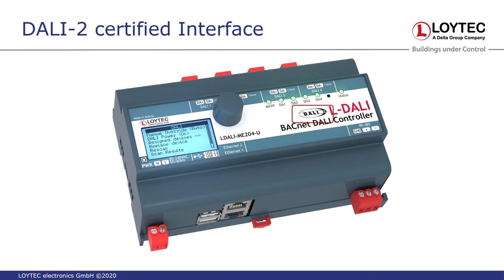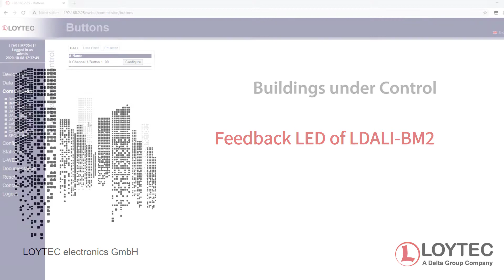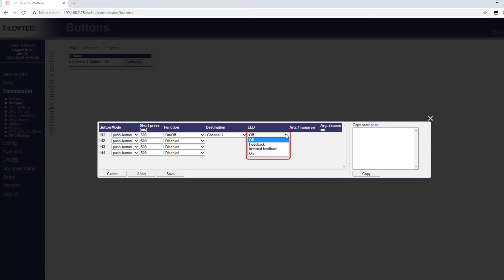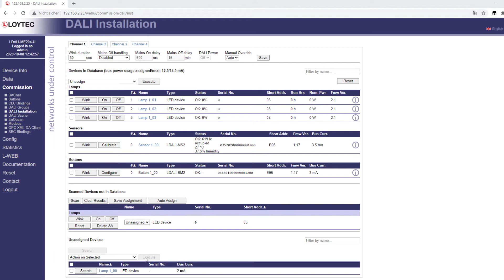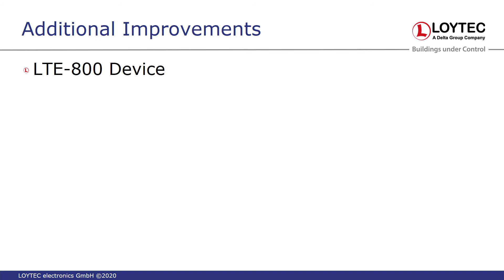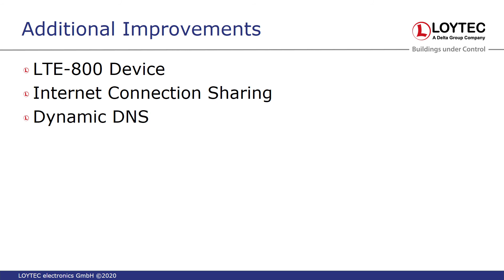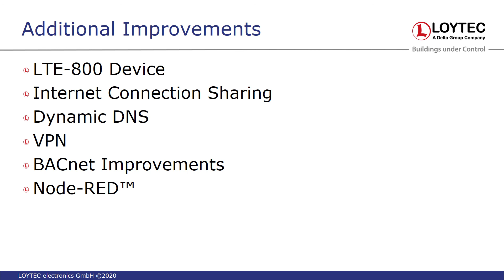L-DALI 7.2 Release - Features of the new DALI Release by LOYTEC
This video provides a detailed overview on the new features of the latest firmware release:
0:11 DALI-2 Certified Interface
0:37 LDALI-RM3 / LDALI-RM4 / LDALI-RM8 support
1:48 Feedback LED of LDALI-BM2
2:21 New LON Datapoints
2:52 WebUI Improvements
4:40 Additional Improvements

This video is also available in German language (subtitles).